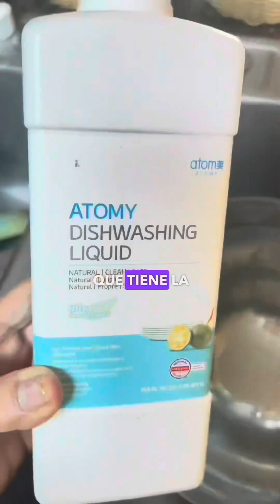Cómo eliminar pesticidas e insecticidas de las frutas y vegetales.